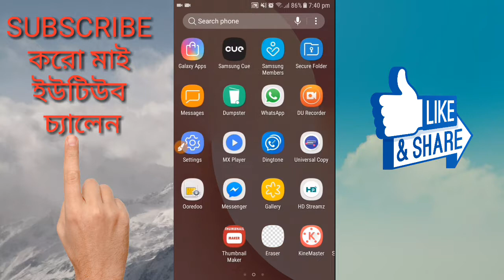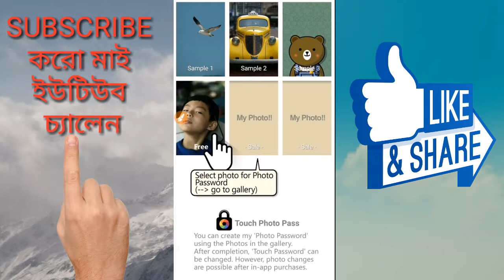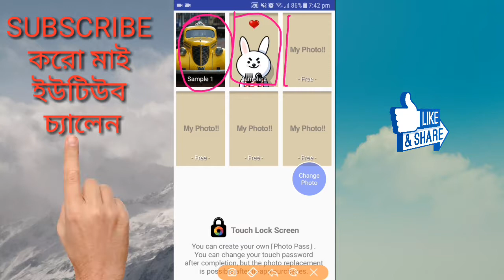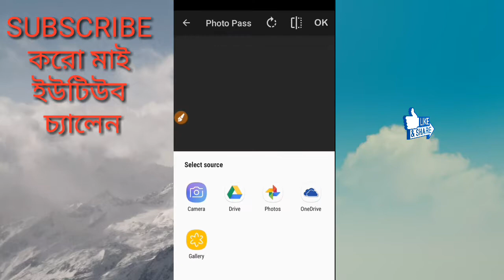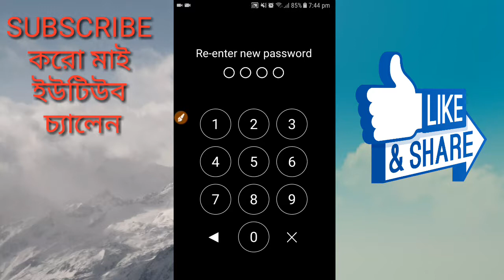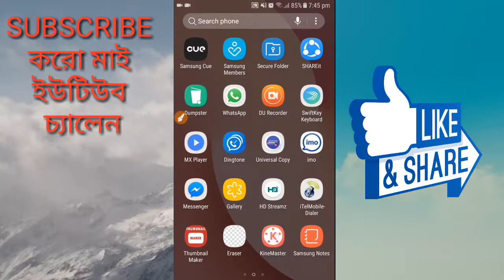এই অ্যাপটি আপনার ডাউনলোড করলে যেকোনো পিকচার এর উপর লক করতে পারবেন.. Bangala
এই অ্যাপটি আপনার ডাউনলোড করলে যেকোনো পিকচার এর উপর লক করতে পারবেন

Download link 👇...